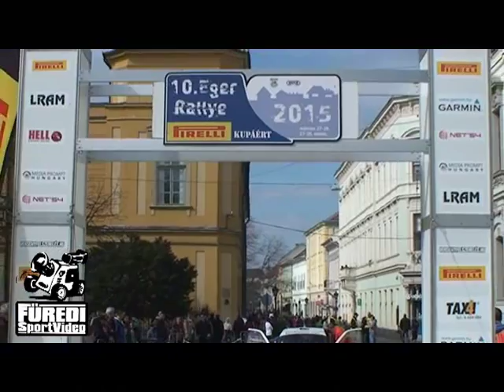10.Eger Rallye 2015 Bütösi Zsolt-Radványi József